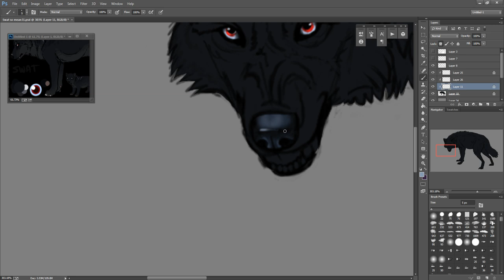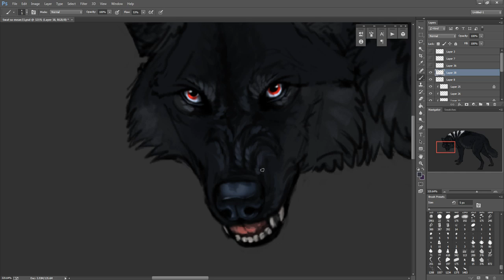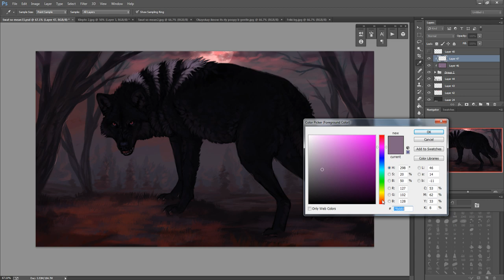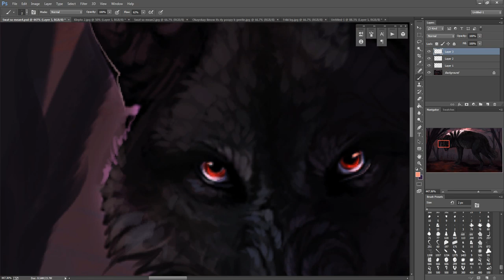Threatening (Wolf speedpaint)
AAAHHH